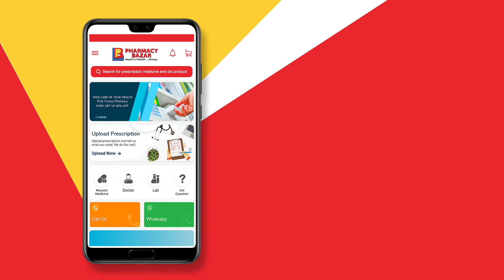Pharmacy Bazar Hindi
PHARMACY BAZAR - Brand Owned by M/s Krishma Exports (India) Limited is a premier online pharmacy platform that sells quality medicines at reasonable prices. We provide doorstep delivery of prescription and OTC pharmacy products and medicines.

PHARMACY BAZAR Online Healthcare (pharmacybazar.in) is an innovative & technologically based web portal and app (Android & ios) that helps them to wellness & medical services to the nation.
PHARMACY BAZAR Online Healthcare & Pharmacy Bazar (Retail Pharmacy Chain), a brand owned by M/S Krishma Exports (India) Ltd, is a Bangalore-based reputed WHO GMP Certified Healthcare pharma company since 1992. With a complete range of pharmaceuticals products formulations and a wide range of Tablets, capsules, injections, syrups, Sachets, Soft gels, Multi Vitamins & Minerals, Prebiotics and Probiotics, and a variety of products from allopathic and Nutraceutical portfolio.
We have concentrated & focused on extending our valuable services and users and customers with an honest and transparent approach, providing them the information and knowledge about medicine and health care products & medical allied services.
Pharmacybazar.in acts as a bridge between the user and the chemist and enable users to place their indent. PHARMACY BAZAR Online Healthcare app is supported by a Licensed independent chemist(sellers).
The PHARMACY BAZAR Online Healthcare is only in the form of inquiry and indent and is subject to conformity by the said licensed chemist.
At PHARMACY BAZAR Healthcare online Medicine, We are committed to serving and providing a wide range of Genuine medicines and other related supplies at a reasonable price with an attractive discount. This endeavor will eventually add to customer loyalty & trustworthiness, with the finest online shopping experience and transactional security. All the medicine at our store is under License No – WB/Kol/BIO/R /599938 as per the Drugs and Cosmetics Rules of 1945. PHARMACY BAZAR Online Healthcare means 100% authentic.